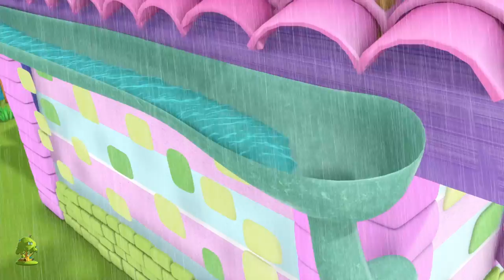bebé dedo familia | rimas infantiles | niños rimas | Baby Finger Family | Little Tree House Spanish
bebé dedo familia, Colección de canciones para bebés y muchos más! Esperamos que disfruta de estas 3D rimas animadas canciones infantiles tanto como lo hicimos para ti!

bebé dedo familia, Colección de canciones para bebés por Little Treehouse.

Las canciones infantiles y las rimas infantiles de Little Treehouse ahora están disponibles en las tiendas iTunes y Google Play aquí:

bebé dedo familia, Colección de canciones para bebés y Colección de canciones para niños! Esto es una colección sin parar de Estrellita Donde Estás completa de canciones populares de niños por Little Treehouse.

1.Rimas para niños ( lógica, música)
2. Formas
3. Colores
4. Números
5. Letras
6. Fábulas e historias originales
7. Canciones de cuna